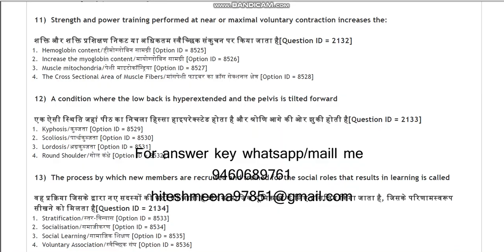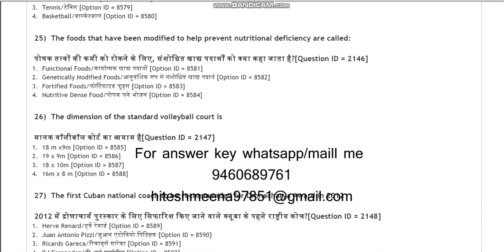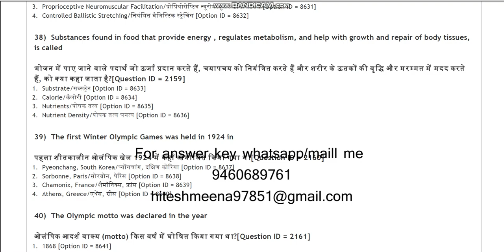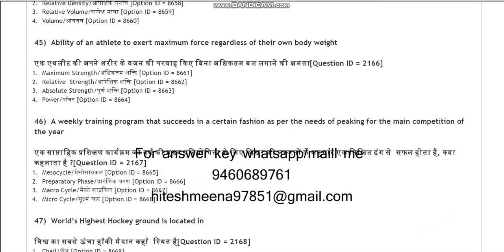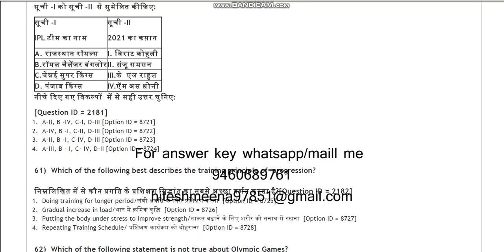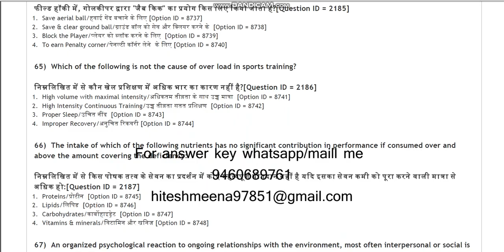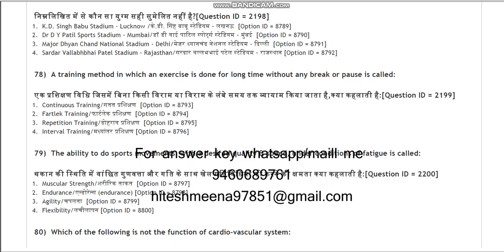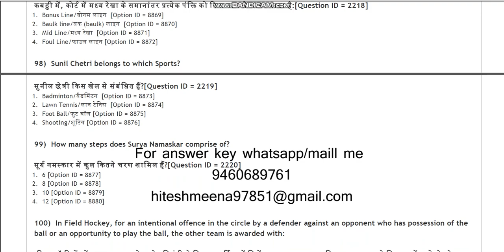DU BPEd 2021 entrance paper by hitesh meena